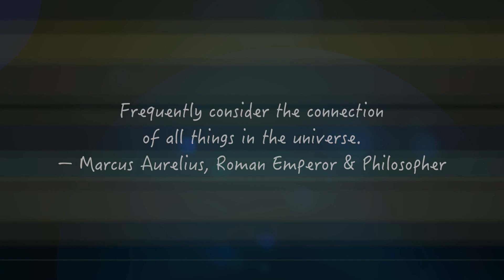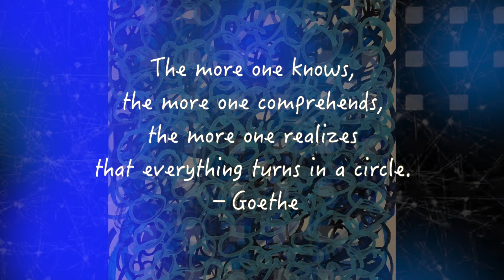Connections: Peter MacIntosh Show at Gallery Kohfu Dec.17-20, 2020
Connections: Peter MacIntosh show at Gallery Kohfu Kyoto December 17-20, 2020. 11:00-20:00

*Masks and sanitizing are mandatory. The gallery will be ventilated.
*Appointment not necessary. If possible. please call ahead to avoid crowding.